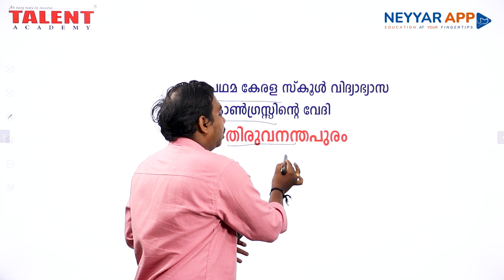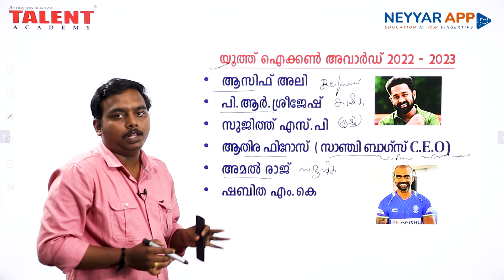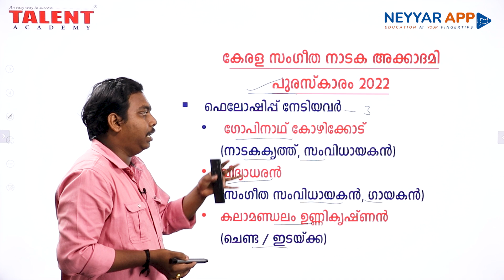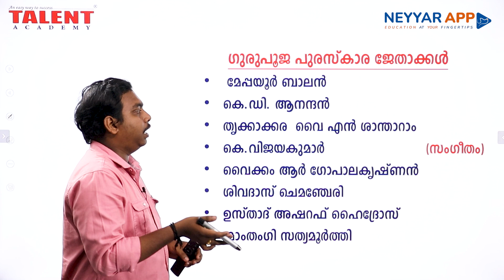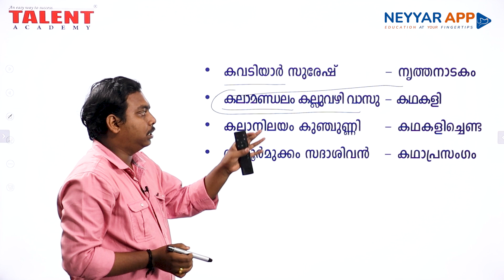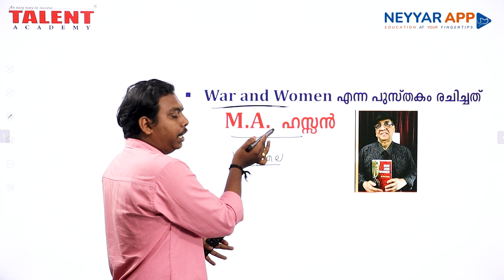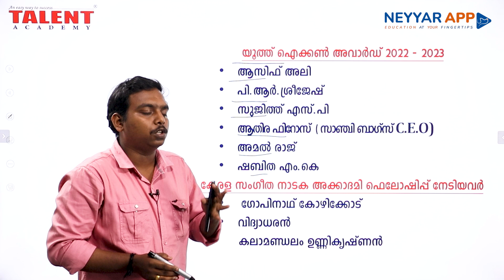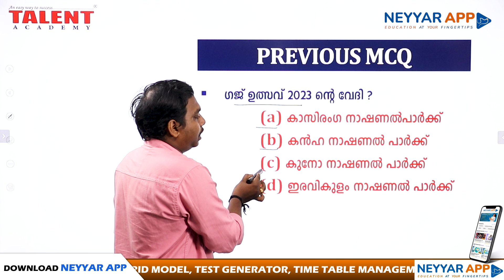PSC Current Affairs - 30th March 2023 | Current Affairs Today - Kerala PSC | Talent Academy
30th March 2023 Current Affairs Malayalam: Today we will discuss daily current affairs MCQ, important updates, awards and other information useful for all Competitive Exams.

2023 Current Affairs
Awards
February Month Current Affair
March Month Current Affairs
30th March 2023 Current Affairs
March 30 Current Affairs
Current Affairs 30th March 2023